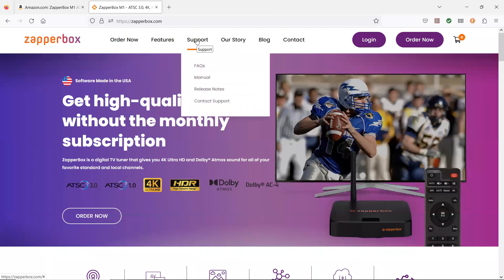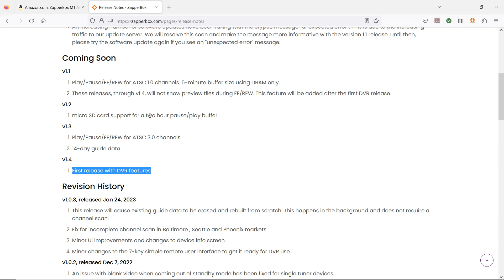ZapperBox 2023 Sneak Peek — Exciting Software Updates Ahead!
Watch an inside look at what’s next for ZapperBox! Gopal Miglani shares upcoming firmware upgrades and new features that’ll make your TV experience even better.